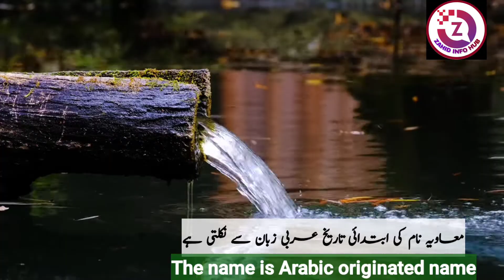Muawiya Name Meaning In Urdu || Muawiya Naam Ka Matlab Kya Hai || معاویہ نام کا مطلب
Assalamualaikum :
Viewers, in this video you will see complete information about Muawiya Islamic Boy Name. Muawiya name meaning in Urdu and English language. Gender of Muawiya name, Religion of Muawiya name, Origin of muawiyah name. How are people named Muawiyah?
Muawiya name Lucky Number, Lucky Day, Lucky Stone and Lucky Colors for Muawiya name, all this information is included in this video. Also, if you have any other question about the name Muawiyah in your mind, then you can definitely ask in the comment section.

girls famous islami names
islami names with meaning
islamic baby girl names with meaning in hindi
muawiya name personality
muawiya naam ki details
muawiyah name history
muawiyah name lucky number
muawiyah name lucky stone
muawiyah name lucky colour
muawiya name nature
معاویہ نام
معاویہ کا مطلب
معاویہ نام کا اردو معنی
معاویہ نام کا اردو مطلب
معاویہ کا معنی
معاویہ کے معنی
معاویہ نام کے معنی
معاویہ نام کیسا ہے
معاویہ نام والی لڑکے کیسے ہوتے ہیں
اسلامی نام کا اردو مطلب